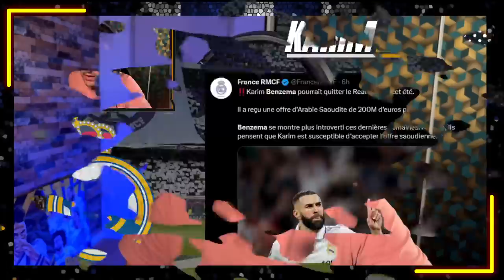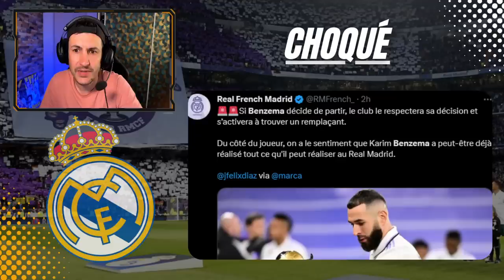💥LE CHOC !!! BENZEMA SUR LE DÉPART !! Direction l'Arabie Saoudite ?